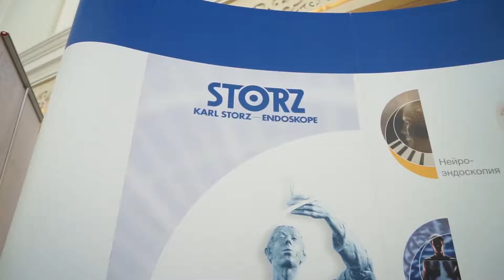STANISLAV BURCHAK FILMMAKING SHOWREEL 2020